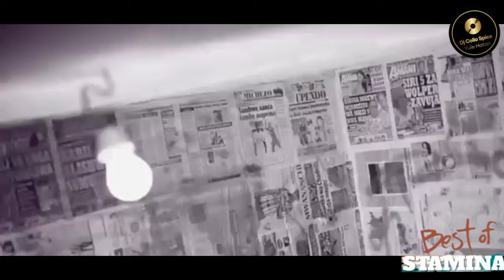Best Of Stamina Bongo Hip Hop Mix Vol 3 By Dj Collo Spice Ft Stamina Video Version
Best Hip Hip Songs of a Tanzanian Hip Hop Artist by the name of Stamina Shorwebwenzi

You can download the song on any authorized website such as because I support Music Makers and believe they should receive the credits & royalties they so rightly earned for their hard work in bringing pleasure into our lives. With the exception of the first photo, the other pictures that are used in this video do not belong to me.

The mixtape contains the following songs
1. Wajipange Upya - Stamina
2. Mr Bonveture - Stamina Ft Joh Maker
3. Wazo La Leo - Stamina Ft Fid Q
4. Uko Kwenu Vipi - Stamina Ft Nay
5. Lango La Jiji - Stamina
6. Wamachokoza Kubaya - Stamina
7. Mmeniroga  - Stamina
8. Ushauri Na Nasaha - Stamina Ft Fid Q
9. Hivi Ama Vile - Stamina Ft Roma
10. Warm Up - Stamina
11. Jana Na Leo - Young Killer Msodoki & Stamina Ft Quick Rocker
12. Wanasemaje - Stamina
13. Darasa - Bando Ft Stamina
14. Mwambie Mwenzio Extended - Stamina Ft Darassa
15. Like Father Like Son - Stamina Ft Fid Q
16. Mngekuwepo - Stamina Ft Chris Wamrya
17. Alisema - Stamina Ft Jux
18. Paper - Tony Cousin Ft Stamina & S2Kizzy
19. Baba - Stamina Ft Professor Jay & Six One
20. Subiri Kwanza - Nacha Ft Stamina
21. Kaka Tuchati - Stamina Ft Roma